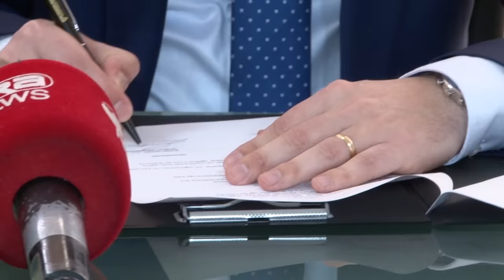Report TV - Kompania SIVIG sponsor gjeneral i Federatës Shqiptare të Tenisit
Federata Shqiptare e Tenisit, tashmë do të ketë mbështjetjen e kompanisë së Sigurimit, Sigma Interalbanian VIG. Marreveshja e bashkepunimit u nenshkrua sot në Selinë Qendrore të kompanisë SIVIG, në praninë e drejtuesve te kompanise SIVIG , te Federates Shqiptare te Tenisit, si edhe të bashkëpunetoreve te tyre dhe përfaqësuesve të mediave.

Drejtori i Përgjithshëm i SIVIG, Klaidi Çitozi, u shpreh se “bizneset, përveç përfitueshmërisë, duhet të shikojnë dhe të kujdesen më shumë edhe për interesat e komunitetit.

Sekretari i Përgjithshëm i Federatës Shqiptare të Tenisit, Genci Çakçiri, duke falenderuar SIVIG për mbështetjen dhe besimin që po jep, nënvizoi se “Federata synon që ta bëjë tenisin një sport masiv në Shqipëri.